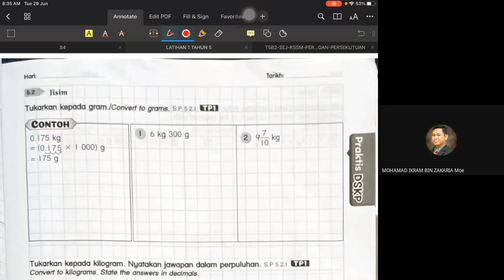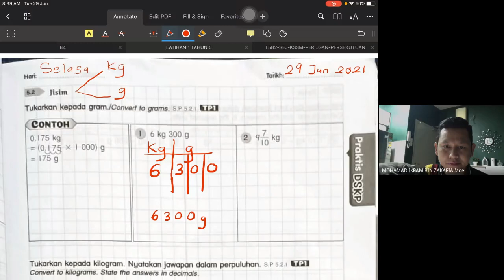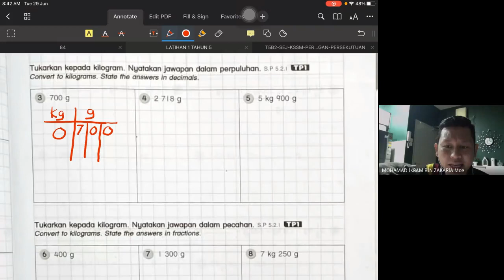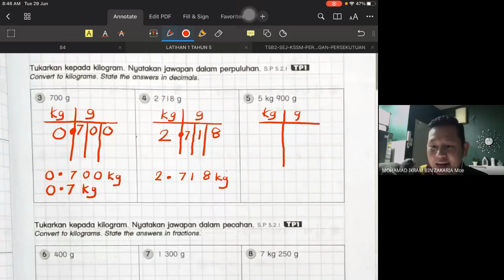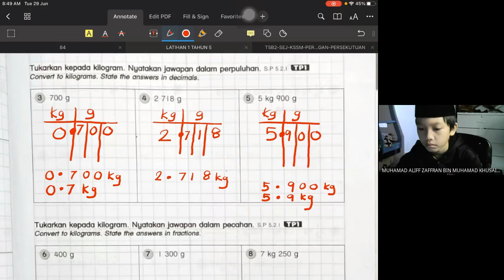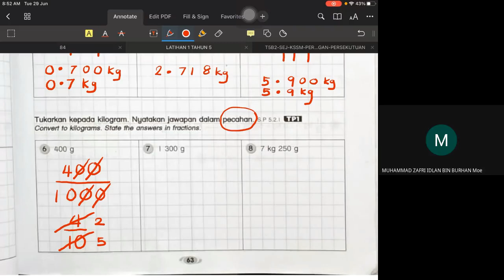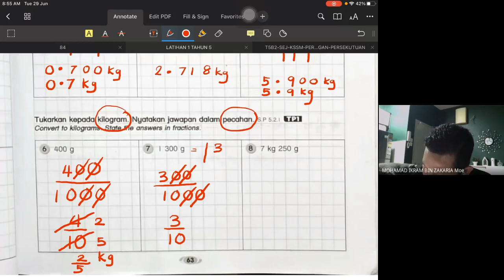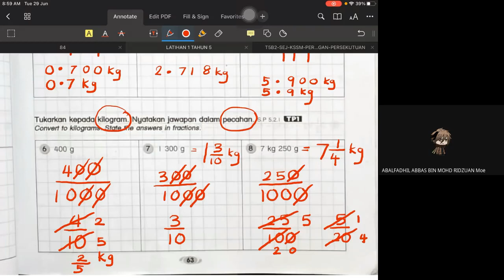JISIM TAHUN 5 PENUKARAN UNIT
VIDEO GMEET BERSAMA MURID TAHUN 5